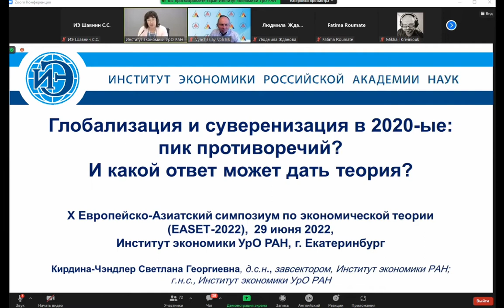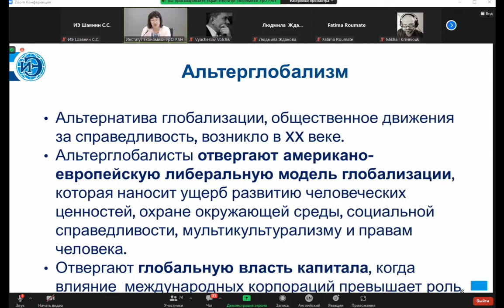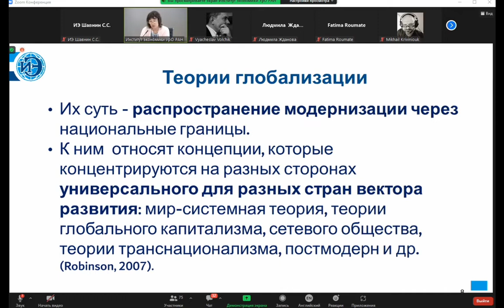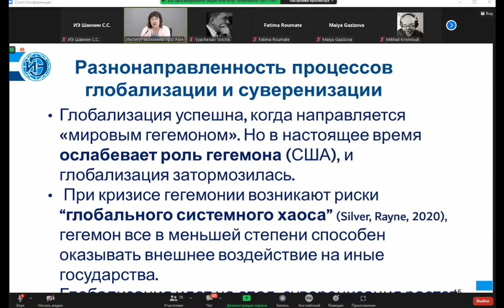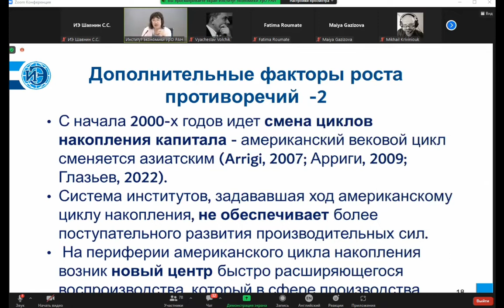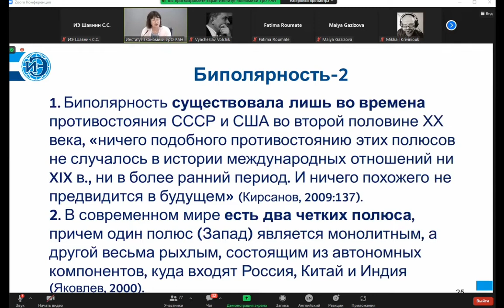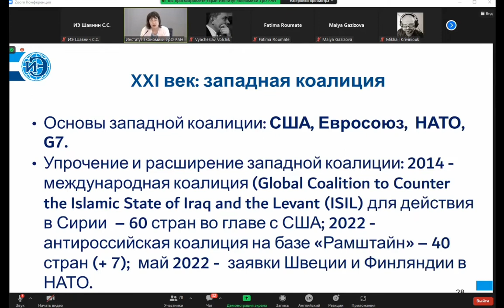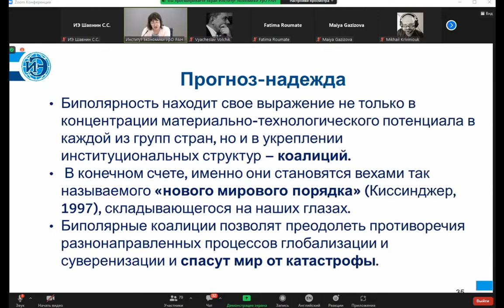Kirdina Chandler - Анг. (EASET-2022)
Globalization and Sovereignty in the 2020s: Is that the Peak of Contradictions? What Answer Can the Theory Give?